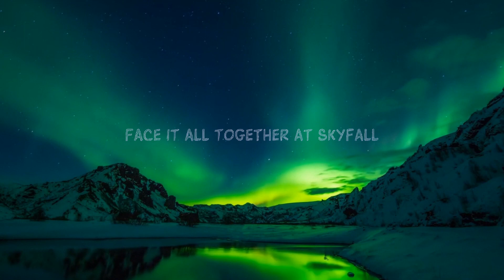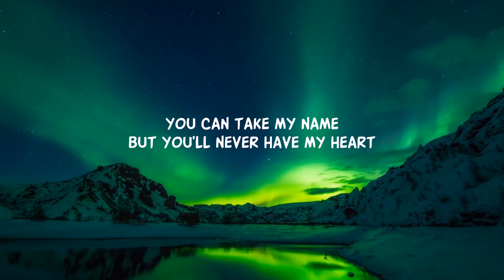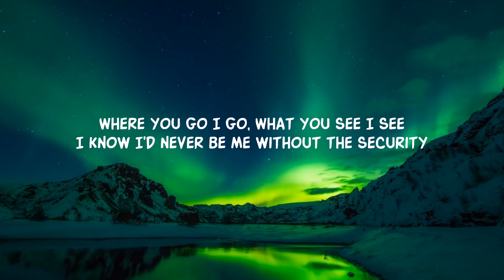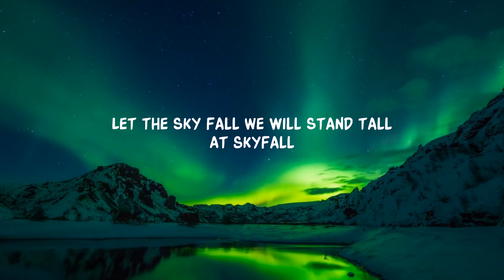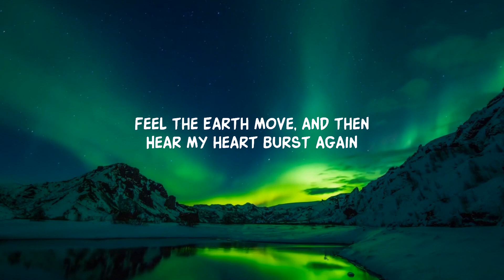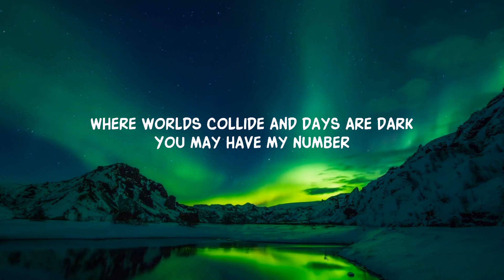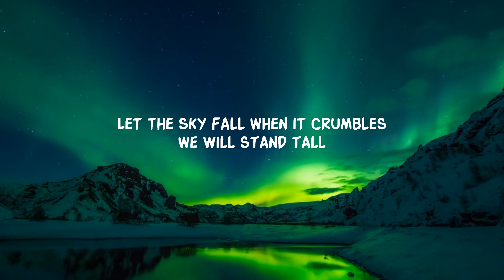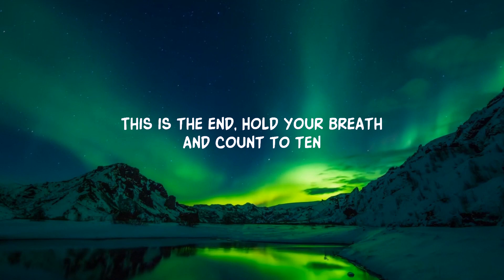Skyfall (Lyrics) | 15 Min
Adele - Skyfall (Lyrics) Let the sky fall Where you go I go What you see I see lyrics tiktok
Adele - Skyfall

[Chorus]
At Skyfall

[Chorus]
[Outro]
At Skyfall
Ooh

Lyric video for Skyfall by Adele on Dan Music